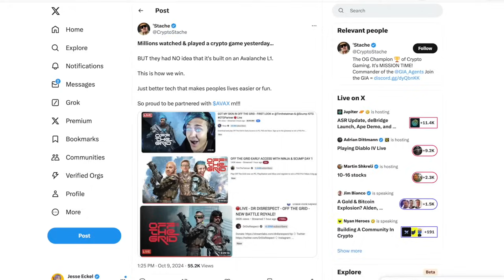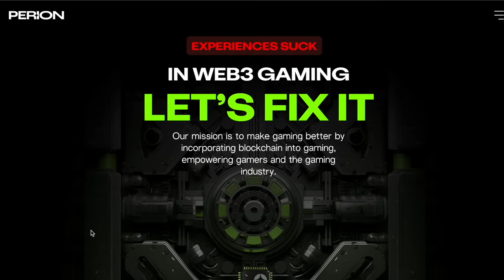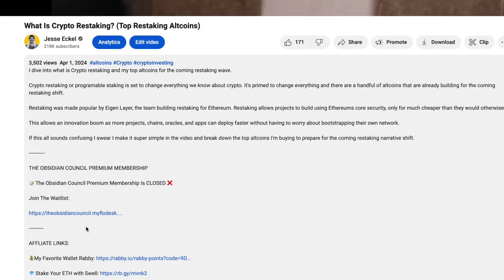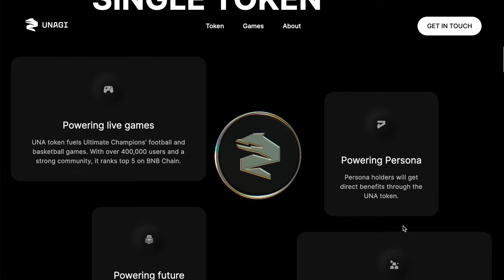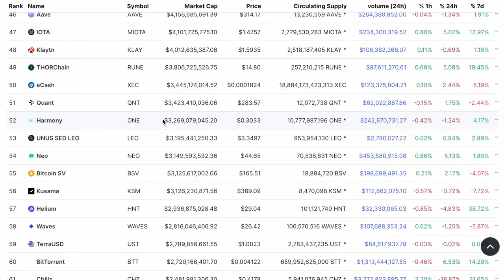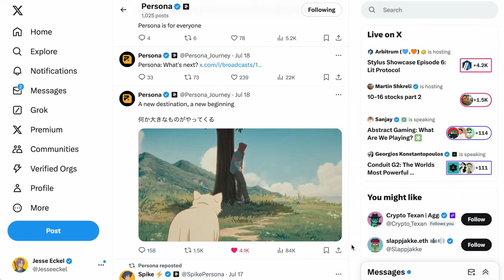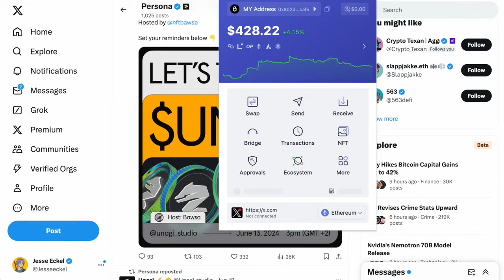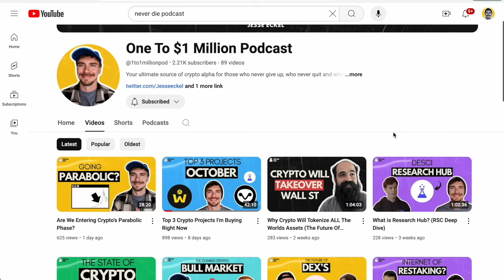2 Crypto Gaming Tokens I'm Buying RIGHT NOW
These are 2 crypto gaming tokens i'm buying right now to prepare for the coming crypto gaming rotation I expect to see.

Crypto gaming or web3 gaming is one of my highest conviction bets this cycle. We finally are seeing some traction with Off The Grid's breakout success and I'm buying 2 different tokens to try to position myself early in the crypto gaming space.

THE NEVER DIE NEWSLETTER

💻 Links:
Again please do your own research (this isn't investment advice, just to avoid buying the wrong one)

You can buy UNA via Rabby’s built in swap feature on the Rabby wallet.

 UNA is on base and this is the contract address: 0x24569d33653c404f90aF10A2b98d6E0030D3d267

*IMPORTANT PLEASE READ: None of this is meant to be taken as any form of  investment advice, it's just me sharing my journey to a million and taking about what I'm up to and the strategies and tactics I'm using to try to get there. I am almost always talking about tokens that I myself own and obviously have a bias toward seeing them appreciate in value.

 Do your own research always! I'm a normal guy who makes mistakes and has made plenty so far during this journey. So choosing to blindly copy what I'm doing isn't going to lead you to just making a ton of money. I've had investments where I've lost EVERYTHING. I don't just say do your own research as a legal covering but because you really need to do your own research and make your own call. If you don't understand what you're investing in you can lose A LOT of money! Especially in crypto which is super super risky. A lot of the projects I like to jump in are really small crypto projects which make them even more insane risky. Past performance doesn't mean the project will do the same thing in the future, no one can predict the future and what will happen next. I'm pretty passionate  about this, I am by no means a professional investor. I'm on my journey to a million dollars, I don't even have the experience to have made a million dollars. All this is to share my journey because I believe there is value in watching me both succeed and fail. It's my story I'm sharing with all of you, DO YOUR OWN RESEARCH and don't just blindly copy me😄

I hold investments in the tokens I'm talking about unless I otherwise state I don't. Best just to assume that if I'm talking about it, I own it.